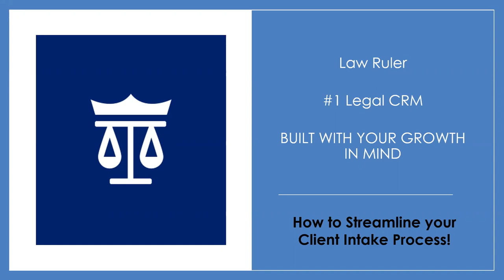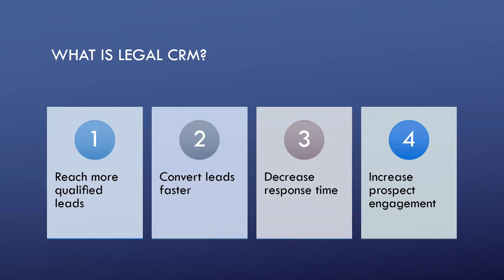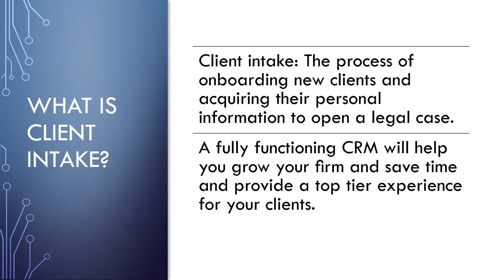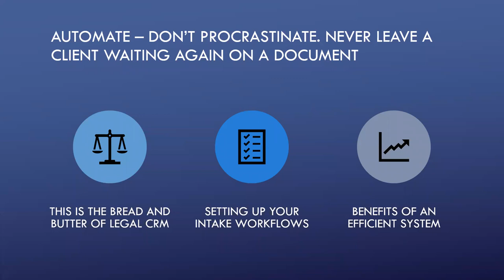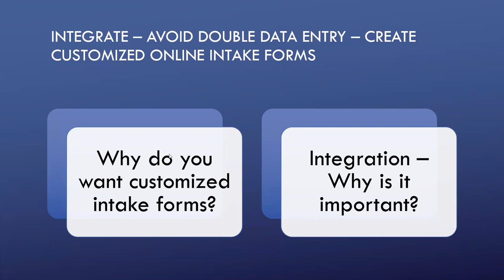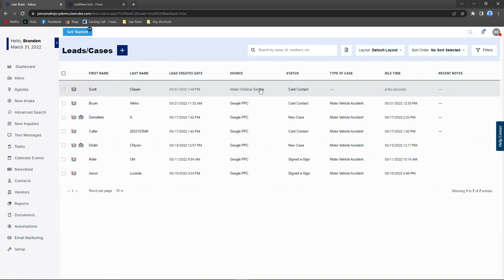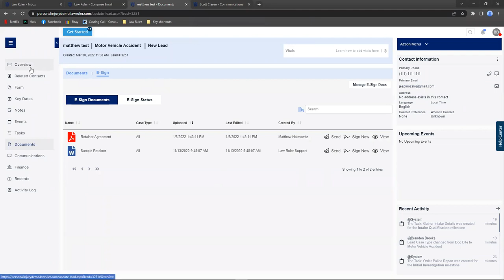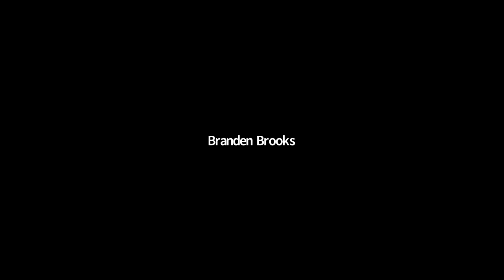How to Streamline Your Client Intake Process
Intake is an extremely important piece of the puzzle for law firms across the country, yet very few have perfected the process. Law Ruler has been helping law firms create a simple and seamless workflow for their intakes for over ten years. Join us for a webinar as we do a deep dive into the world of intake, showing you some of the industry’s best practices that allow firms to have more wins and exceed their conversion goals.
Join this free webinar and learn:

Simple and seamless process – One-Click E-Signature

Integrate – Avoid double data entry – Create Customized Online Forms

Automate – Don’t procrastinate. Never leave a client waiting again for a document